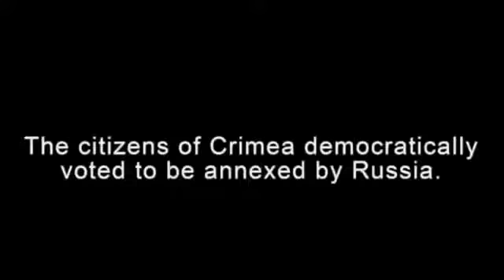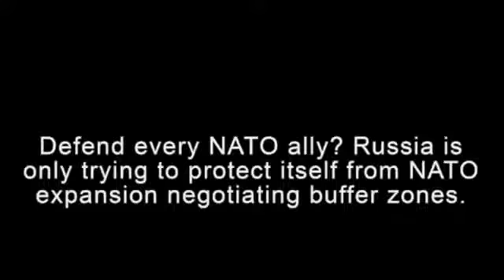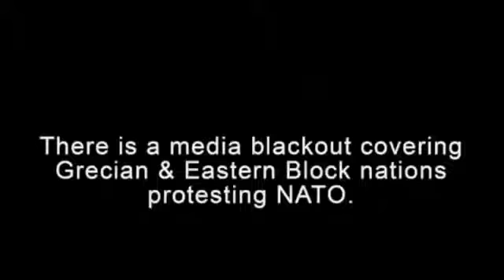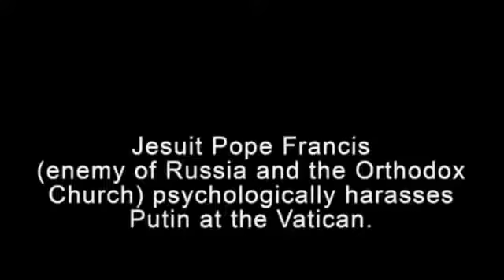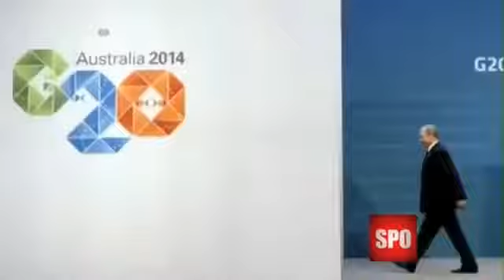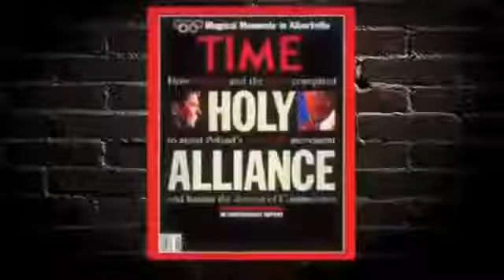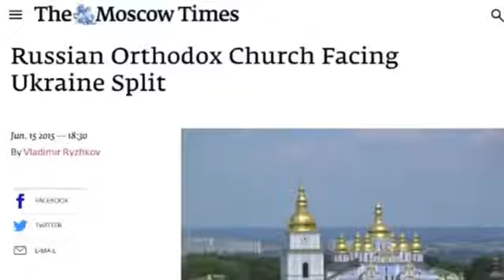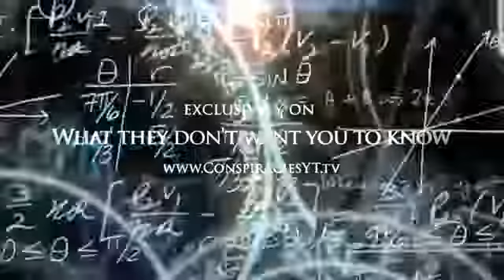[NEW] NATO vs Russia Who is The Real Aggressor[HD]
Since Putin became President, Russia has never attacked or invaded another country, unless there was a clear provocation from the opposite side. This fact seems to have gone unnoticed by the.

Since Putin became President, Russia has never attacked or invaded another country, unless there was a clear provocation from the opposite side. This fact . News NATO vs Russia Who is The.

GOP and Democratic Party leaders and media pundits like Rachel Maddow are raising their anti-Russian rhetoric to cold-war levels. Jeffrey Taylor, contributing editor to The Atlantic, says they.